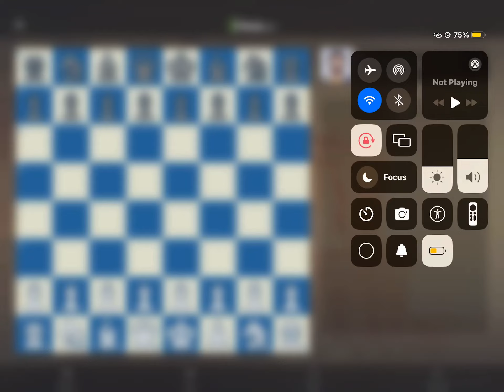Bullying a chess bot